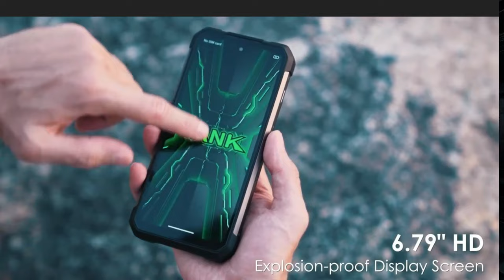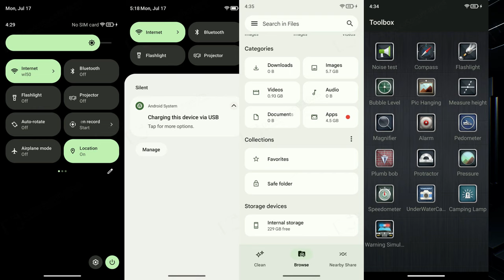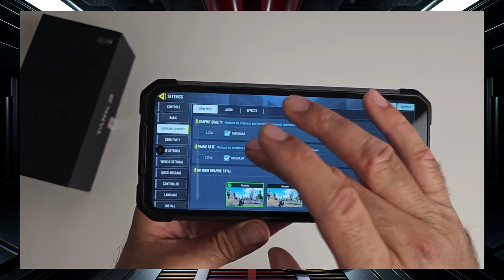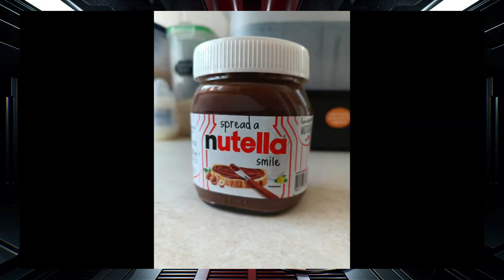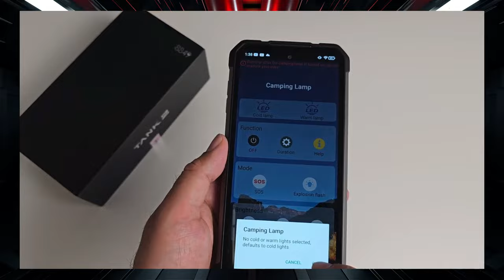"¿Vale la pena comprar el celular 8849 Tank 2?| Teléfono proyector 8849 Tank 2 review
Link de compra pagina oficial:

Índice del video:
0:00 - Introducción
0:30 - Diseño robusto y resistente del 8849 Tank 2
2:04 - Explorando la pantalla IPS de 6,79 pulgadas
2:54 - Software y características del Android 13
3:06 - Rendimiento y especificaciones del Mediatek Helio G99
4:03 - Cámaras traseras y capacidades de grabación de video
4:43 - Potente batería de 15,500 mAh y carga rápida de 66W
5:24 - La función estrella: el proyector de alta calidad 13:00 - Conclusiones: ¿Vale la pena el 8849 Tank 2?

Descripción del video:

¡Bienvenidos a mi canal! En este emocionante video, te presento el increíble dispositivo 8849 Tank 2, un smartphone que te permitirá disfrutar de películas como si estuvieras en el cine, ¡y mucho más! Descubre todas las características de este dispositivo que ha bajado de precio en 2023 y que podría ser la opción perfecta para ti.
En primer lugar, exploraremos su diseño robusto y resistente, ideal para aquellos que buscan un teléfono que soporte situaciones extremas sin problemas. Desde su parte trasera, donde encontramos cámaras y luces IR, hasta su cómoda disposición de botones en los laterales, cada detalle cuenta.
¿Qué tal su pantalla? Con una resolución Full HD Plus de 1080 x 2460 píxeles y una tasa de actualización de 120Hz, la experiencia visual será increíble. Además, cuenta con opciones de configuración útiles como el brillo adaptable y la luz nocturna para proteger tus ojos.
En cuanto al rendimiento, el 8849 Tank 2 está equipado con el potente Mediatek Helio G99 y 12 GB de RAM, brindándote un excelente rendimiento en juegos y tareas diarias. Aunque sus cámaras traseras son decentes, la verdadera estrella es su batería de 15,500 mAh con carga rápida de 66W, ¡olvida las preocupaciones por quedarte sin energía!
Pero la función más emocionante es su proyector de alta calidad, que te permitirá disfrutar de tus contenidos favoritos en una pantalla amplia y ajustable. ¡Es como llevar el cine contigo!
La pregunta que todos nos hacemos es: ¿Vale la pena el 8849 Tank 2? Descúbrelo conmigo mientras analizamos todas sus características y decidimos si este smartphone es la elección perfecta para ti.